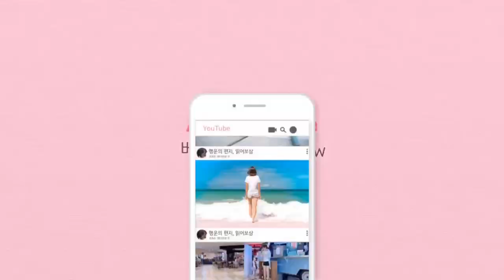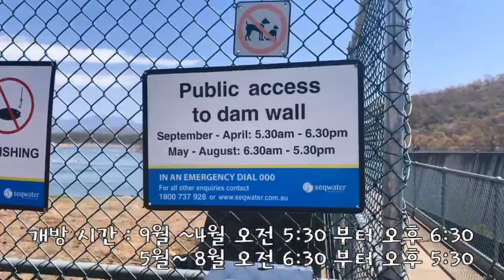[호주 여행 정보] 브리즈번 골드코스트 근교, 은하수를 볼 수 있는 곳. Moogerah lake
정말 오랜만에 브이로그네요.

인스타그램

BGM